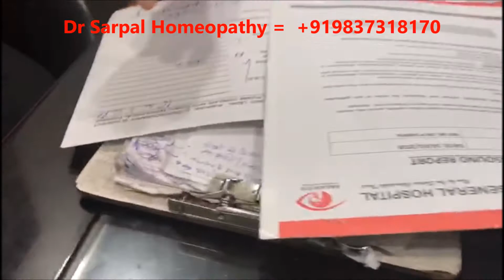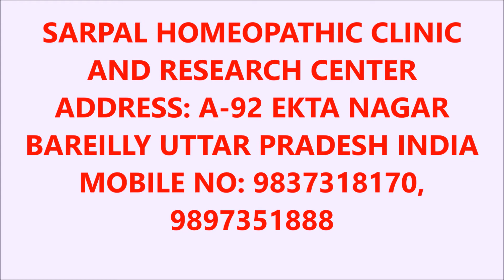3 years old Kidney Stone got dissolved by Homeopathy in 5 months